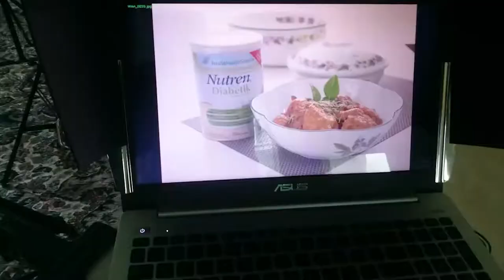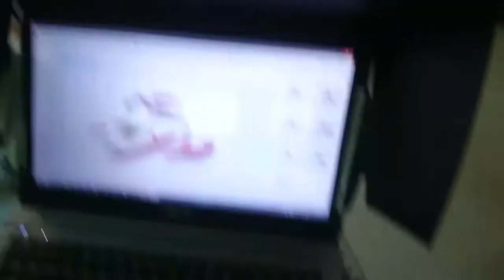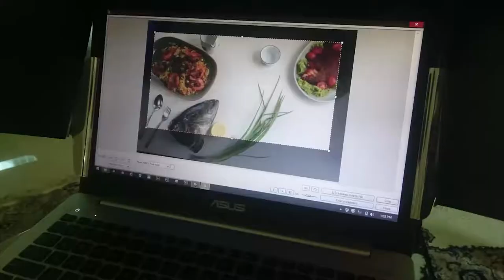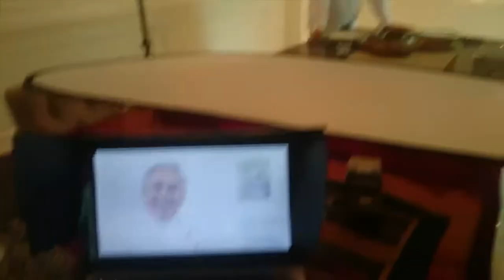Chef Wan & Ikram Ismail BTS Video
I'm doing assist for Ikram Ismail. Food photography for Chef Wan and Nestle. 2016.
Video shot with Sony Xperia Z3. It's a 3 bts video combine in Premiere Pro.